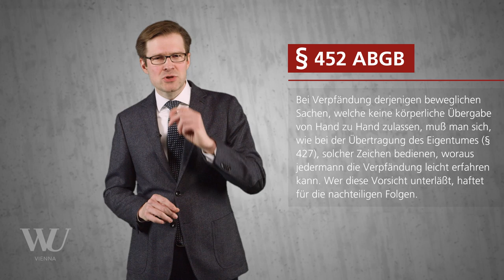Perner/Spitzer/Kodek - Abschnitt 7.5 - Pfandrecht